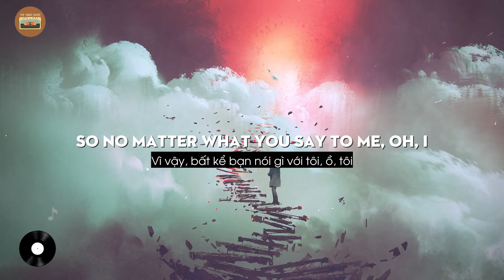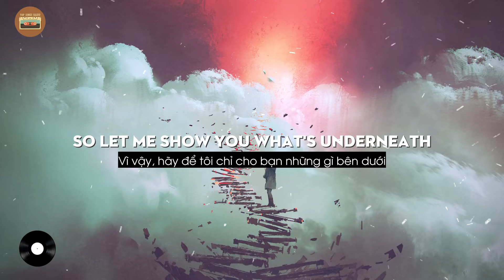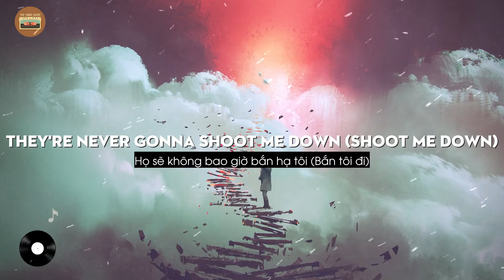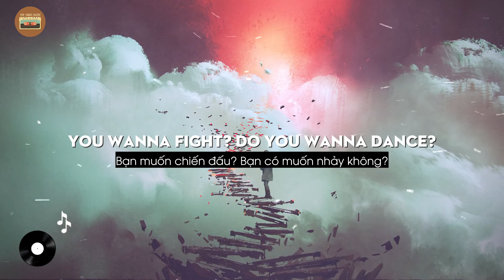Weapons - Ava Max (Lyrics + Vietsub) ♫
🎤 Lyrics:
Stop using your words as weapons
I swear this town's a battlefield
Can make you feel strong and vulnerable
These empty hearts are made of steel
But underneath they're not invincible
We're nothing but some stardust and molecules
Tryna find the light in the darkest rooms
So no matter what you say to me, oh, I
Got a bulletproof vest under my dress
Packed bags under my bed
The biggest hearts are the biggest targets
It's the hardest, so
They're never gonna shoot me down
Stop, it's time that you learned a lesson
My love is gonna drown you out
You wanna fight? Do you wanna dance?
'Cause tonight might be the only chance, so
(Whoa-oh-oh-oh)
Don't see the blood, don't see the tears
You only taste what I put on my feed
You see the smoke before it clears
So let me show you what's underneath
'Cause tonight might be the only chance (oh), so
(Whoa-oh-oh-oh)
Shoot me down, shoot me down, baby, baby
'Nother round, 'nother round, baby, baby
One more time for the hell of it
You wanna fight? Do you wanna dance? (Oh)
(Whoa-oh-oh-oh)
► Tất cả các quyền thuộc về WMG.